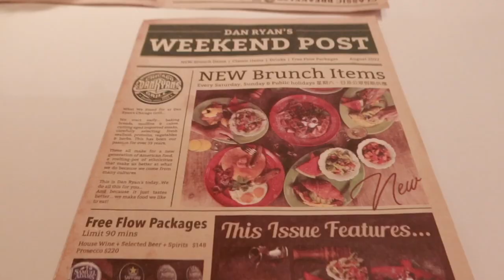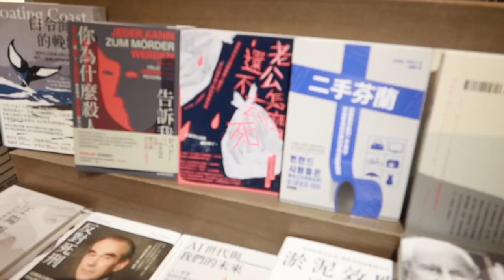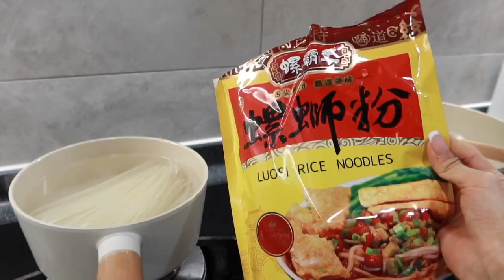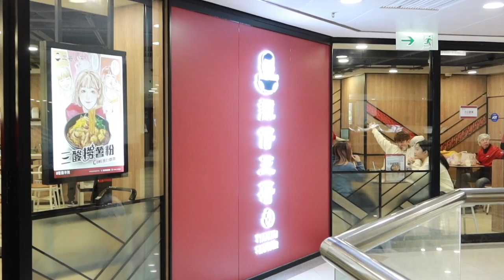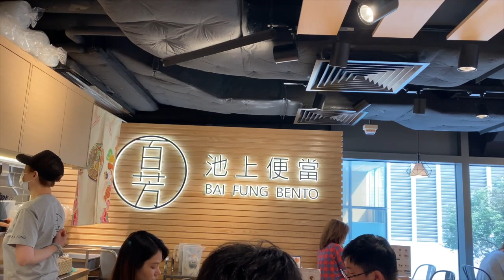Vlog ⎸ Coggles打到骨折開箱，台港夫妻假日約會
🔺結帳輸入『ROMAY30』 可享七折折扣，全亞洲皆可使用

  2. 春夏風尚滿減活動時間：影片內時間有誤，在此更正為最新
影片內時間有誤，在此更正為最新➡️ 3月27日7:00 AM -4月3日早7:00 AM (香港&台灣時間）

      我不會收到任何返饋金，所以大家可以安心的使用☻

另外附上一些懶人包購物車😛
🛒服飾類：
2. Anine Bing 彎月型包：
3. Anine Bing 經典衛衣：
7. A.P.C 經典Grace bag 中號：
8. Carhartt 男裝上衣
9. Stine Goya 超百搭小包包：

✄FYI:
- 剪輯軟體: Final Cut Pro X